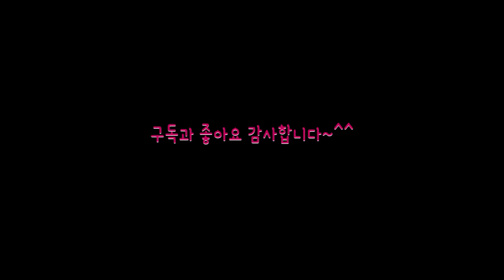강아지 입양. 아기 강아지 처음 집으로 데리고 왔을때 반응(강아지 입양기 ft. 토이푸들 입양/새끼 강아지)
강아지 입양해서 처음 집에 온날이예요~^^

강아지 종류는 토이푸들이고 2017년 7월15일생 이랍니다.
강아지 이름은 나나링으로 지었어요^^

아프지 말고 건강하고 행복하게 살자~